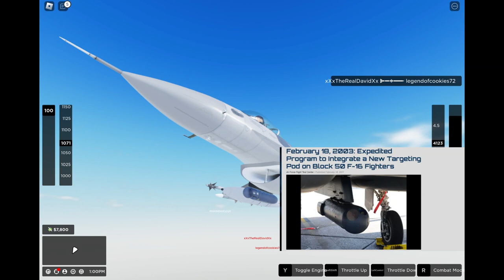Best F-16 Shootdowns Aircraft Carrier (Roblox)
Made this video based off of a video I posted a while back - my most viewed video in fact - to see if it would have a similar outcome. I enjoyed making this video, even the edting made me laugh when I went back to play it through...

I don't even WANT 100 subs. .I NEED 100 subs, so you make a big difference...